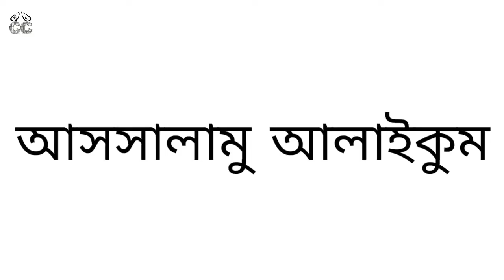Girls VS Boys Reaction On Zee TV Bangla Banned in Bangladesh. Comedy Center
This vedio is only for fun purpose, please don't take it seriously,
If you have any question then ask in comment section we will replay you very soon.
এই ভিডিও টা শুধু মাত্র আপনাদেরকে আনন্দ দেওয়ার জন্য বানানো হয়েছে,দয়া করে কেউ এটাকে অন্য ভাবে নিবেন নাহ।
ধন্যবাদ।

otherwise be infrinai Non-profit, educational or personal